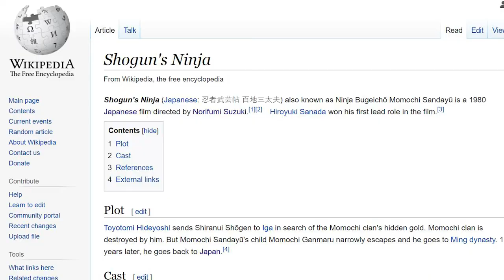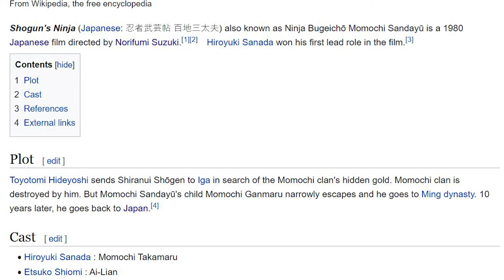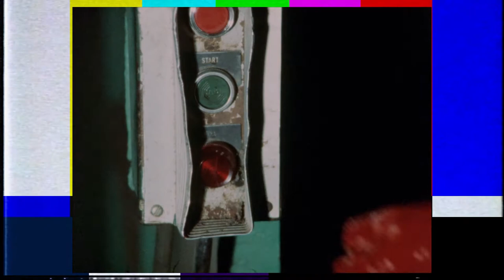Shogun's Ninja (1980) & Deadbeat at Dawn (1988) | Make it a Double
Connor and Dustin kick off a new discussion series with a couple of fun features. First up, it's Norifumi Suzuki's 1980 kung fu/chanbara hybrid SHOGUN'S NINJA, featuring Sonny Chiba, Hiroyuki Sanada, and possibly the most inappropriate soundtrack ever put to film. After that, it's Jim VanBebber's 1988 passion project DEADBEAT AT DAWN, a psychedelic punk rock pulp actioner that punches way above its weight class. Spoilers ahead for both films!

Follow Dustin on Twitter @DustyKramKram!
Follow Connor on Twitter @TheCondroid!

Feel free to drop a little something in the tip jar